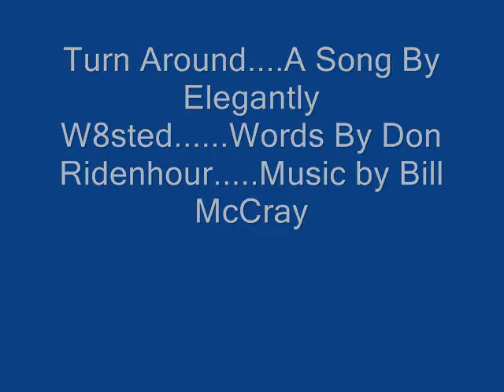Turn Around by Elegantly W8sted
Pictures of a trip to India put to the Music of Elegantly Wa8sted, a band I (Don Ridenhour) played in with Bill & Josh McCray, my wife Susan, Kent Musselman (2005) , and Tim Ferguson (2001-04) from 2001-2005. We recorded six songs in 2004 and this is one of them. Hope you enjoy it